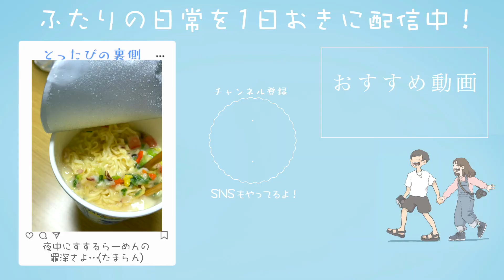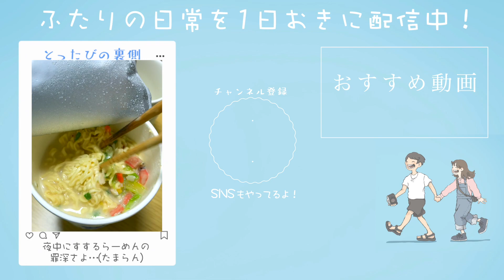寝言で別の男の名前を呼んだら、優しい彼氏はキレる？【モニタリング】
今回の動画は寝言で男の人の名前を囁いたら彼氏はどんな対応をするかドッキリでした〜！！🎉🎉
オープニングの私盛れてなさすぎてアンパンマーン恥ずかしーい😂😂(水企画より前に撮ったパンパン時期)
狸寝入りって学生時代とか社会人になっても割とやる時ない？？笑
私食堂で苦手な先輩とか近くに見つけたら速攻狸寝入りして知りませんオーラ出してたな🤣
あとは寝た後に電気消すとか何かやらないとだめことにきづいてこんちゃんが声かけてきたら狸寝入りする😌(最低)

今日とか晴れてるのに匂いが湿っぽい、なんか雨みたいな匂い🙄そして暑い！！5月なのに7月中旬の暑さって何！？日本大丈夫なのかほんとに😂😂
というわけで我が家は今日、今年初のクーラー入れました〜
こんなに早いと思ってなくて掃除できてないからハウスダスト凄い舞ってそう😇😇
＋アイスも食べて半袖で過ごしててこのまま言ったら夏どうやって乗り切るか不安しかない🤣
衣替え6月くらいにいつもしてたけどもうやっても良さそうだよね🤔
心はまだ3月くらいなんだけどなぁ、！

「365日24時間一緒にいる私たちが仲良しの理由」
Amazonご予約ページ
ふたりのフォトエッセイです！ご予約お待ちしています🙋‍♂️🙋‍♀️